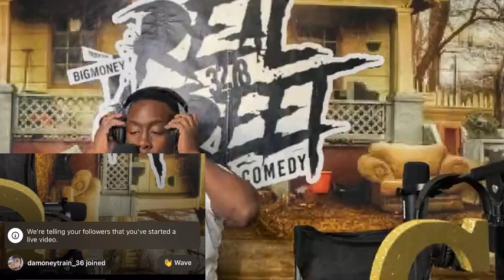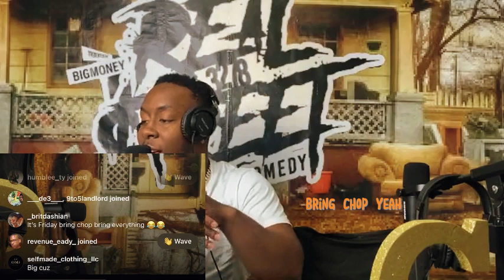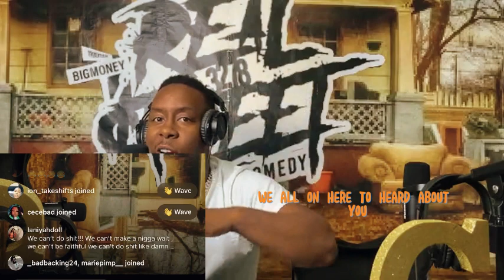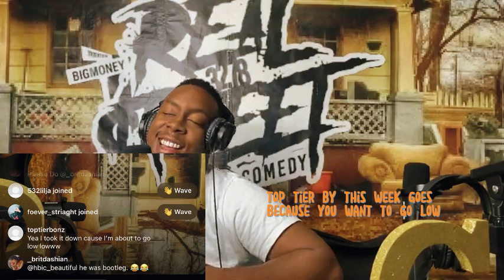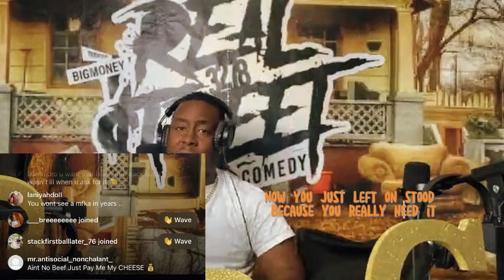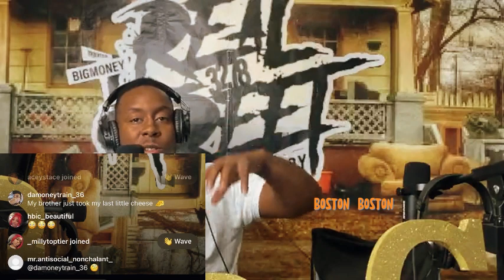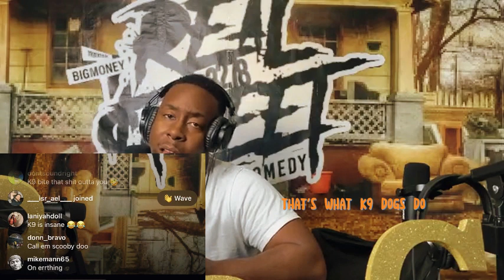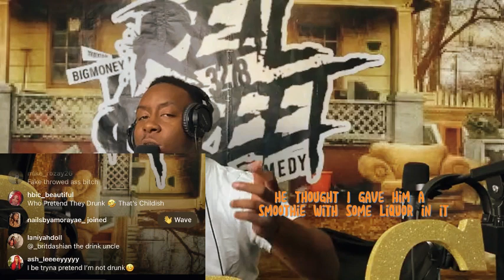JULY 14TH FRIDAY